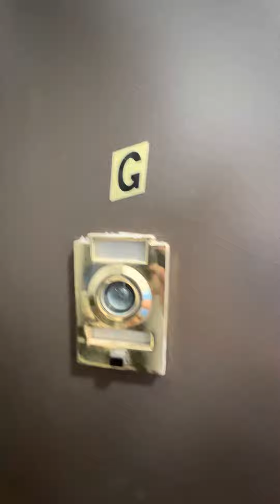233 E 3rd st G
2bed 1bath first fl to basement duplex
Laundry in unit